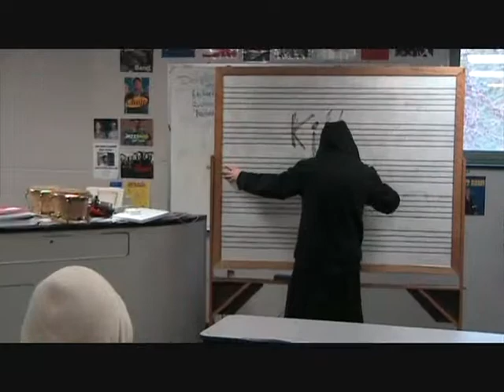Hamlet Music Video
ummm. yeah